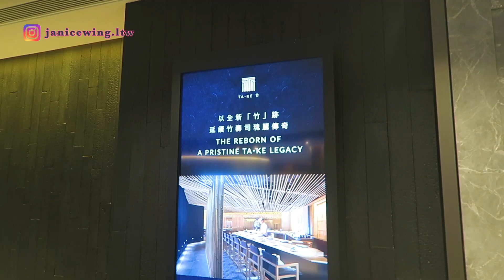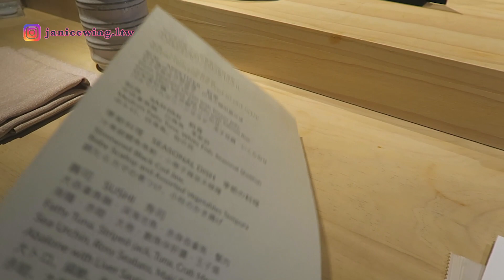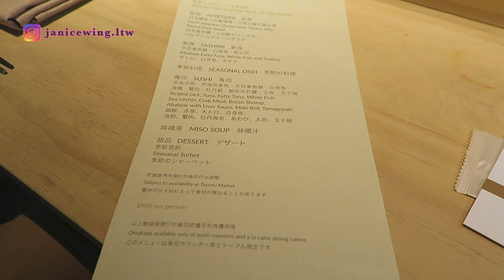【Omakase 竹- 日本料理】Omakase 推介｜買一送一｜銅鑼灣日本餐廳｜超抵食｜Janice Wing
*更正:第二個前菜係吞拿魚蓉天婦羅，而不是日本產牡蠇。

餐廳: 竹- 日本料理
地址 : 銅鑼灣恩平道28號利園二期地下G01號舖
電話:25770611, 62889686 (WhatsApp)

This video was directed and edited by Janice Wing.